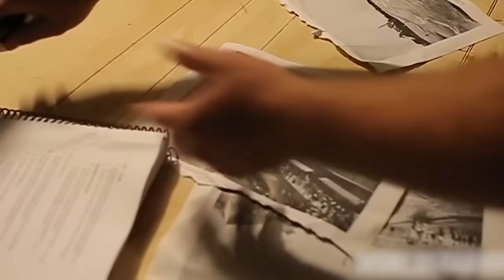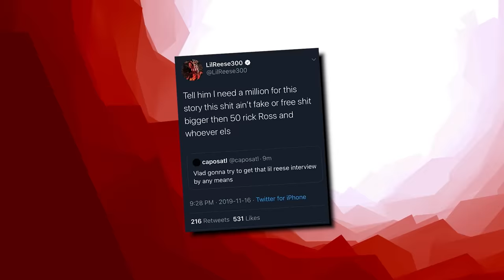Lil Reese: The Grim Reaper of Chicago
From rappers caught lacking, to rappers ready for opps, to chicago drill: lyrics that really happened, to rappers chains snatched, to new york drill lyrics that really happened, to rappers that ran from cops, back with chicago drill lyrics that really happened, to rapper car crashes, to kodak black assassination attempt, to rappers getting robbed, to uk drill rappers arrested for making music, to crazy rapper fights, to uk drill lyrics that really happened, to rappers who ran from cops, back to chicago drill lyrics that really happened, to 6ix9ine throws bottle at stripper, to o block for sale and why they wont sell to lil durk or chief keef, to RAPPERS KILLED BY "FRIENDS" (Lil Snupe, Bankroll Fresh & Big L), to LIL REESE SHOT IN EYE, BEAT UP IN CHICAGO, to JACKSONVILLE DRILL: LYRICS THAT REALLY HAPPENED, to CHICAGO DRILL: LYRICS THAT REALLY HAPPENED, to 42 Dugg & Sada Baby: Detroits Deadly Beef, to NBA Youngboy VS Fredo Bang: Baton Rouge's Deadly Beef, to The Deadly War In Memphis: Pooh Shiesty VS EBG EJizzle, to BATON ROUGE DRILL: LYRICS THAT REALLY HAPPENED, to MEMPHIS DRILL: LYRICS THAT REALLY HAPPENED, to KSOO: Yungeen Ace's Shooter, to POOH SHIESTY ROBBED THEN SHOOTS SECURITY GUARD, to EVERYBODY AROUND LIL DURK DIES, to FBG “King Opp” Wooski: The Grave Digger Of Chiraq, to 051 Melly: Chiraq’s Deadliest Shooter, to RAPPERS READY FOR OPPS AT SHOWS (YFN Lucci, Famous Dex, Blac Youngsta), to Yungeen Ace: The Grim Reaper Of Duval County, to now Nick Blixky: Friends Make The Worst Enemies, to The Deadly War In Memphis: Big Scarr's Double R vs Trulla Mafia, to, OFFSET STRIPPED NAKED BY LIL BABY'S GOONS, to, 9LOKKNINE RICO CASE, UP TO 130 YEARS IN PRISON, to Disloyalty in Sniper Gang: Kodak Black vs Jack Boy, to, OPERATION X-FORCE: HOTBOII ON THE RUN, to RAP LYRICS THAT REALLY HAPPENED, to, HoneyKomb Brazy: The Demon of Alabama, to, Fredo Bang & Lit Yoshi "Snitched" On By NBA Affiliate, Raided, Arrested, to, RAPPER SHOOTINGS ON IG LIVE, to, Did MoneyBagg Yo Switch Up On His Gang For Fame?, to, EDAI 600 SHOT AND KILLED IN CHICAGO, RIP, to, SPOTEMGOTTEM CAUGHT SLEEPING WITH AK-47 AFTER POINTING GUN AT PARKING ATTENDANT, to, RAPPERS GETTING RAN UP ON (6ix9ine, Playboi Carti, Foolio, NBA Youngboy), to, POLO G'S BROTHER SHOT AND KILLED IN CHICAGO, RIP, to now, Lil Reese: The Grim Reaper of Chicago

This video is about Lil Reese: The Grim Reaper of Chicago! We also post stuff like Rappers Ready For Opps, Rappers Caught Lackin, Rappers Who Are Killers, Men Who Killed Rappers, and more so be sure to subscribe if you like these style of videos.